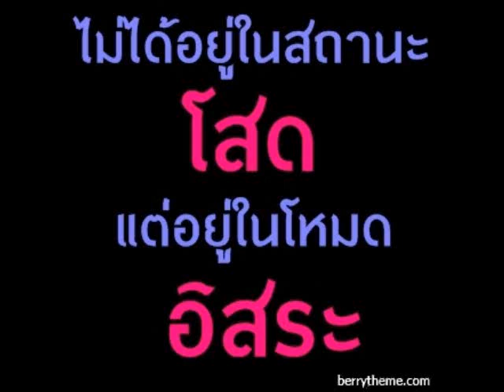My Movie (4)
All Friends in 30 Yrs